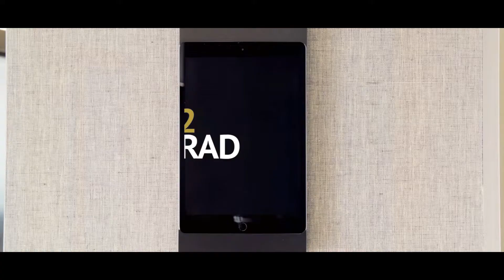Greenberg Traurig Germany – In Balance Großes leisten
Deliver our best
For our clients and for ourselves
Together from success to success
Together as a team